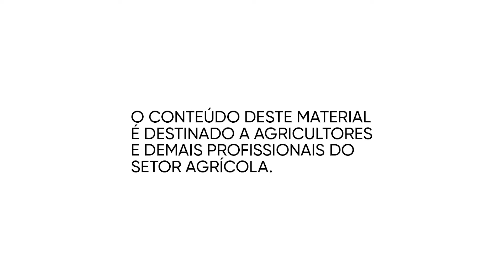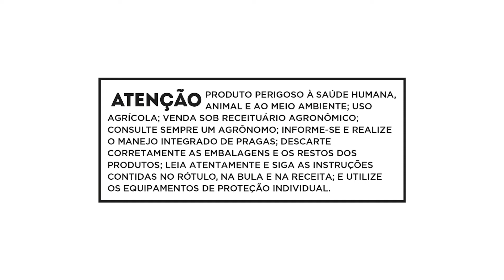Enlist® 360° | Deciolândia - MT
Que tal conferir um pouco do que aconteceu na Experiência Enlist® 360° - P.A. CONSULTORIA em Deciolândia (MT)? Neste vídeo você poderá acompanhar um dia especial do evento que traz todos os benefícios do Sistema Enlist® e todas as vantagens em ser um cliente Enlist®. E, se quiser saber mais, é só acessar enlist.com.br.